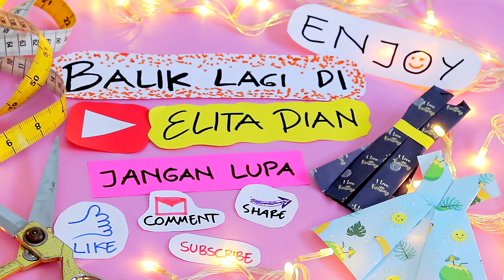CONNECTOR MASKER (TALI KUR) BUNGA ANGGREK || TALI TEMALI #85